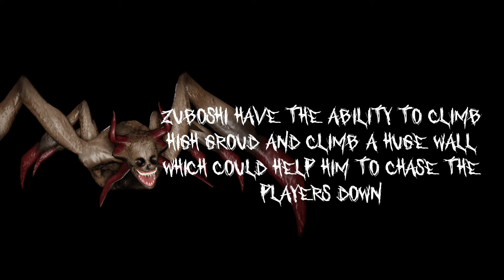Zuboshi VS Nejibishoma Who Would Won? | The Mimic Book 2 Chapter 2 & Chapter 3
Requested by : @monosheshofficial2288